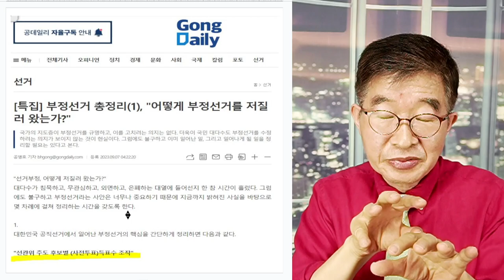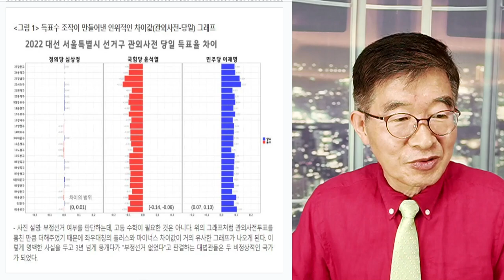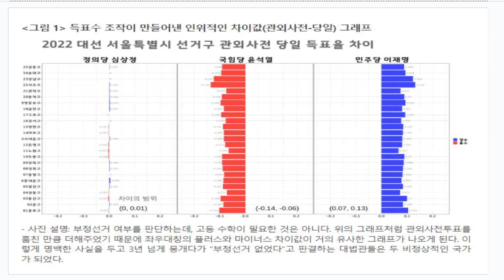선거사기, 어떻게 했나? / 부정선거, 총정리 1 [공병호TV]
Bitcoin : 3MTW849AkP2ftLeSK2teZHMmzLu7Z83s9U